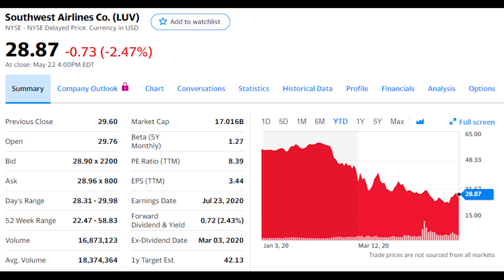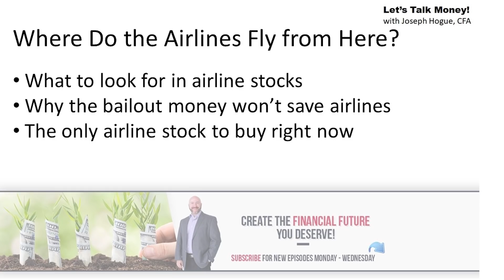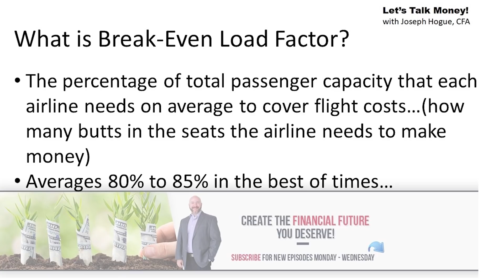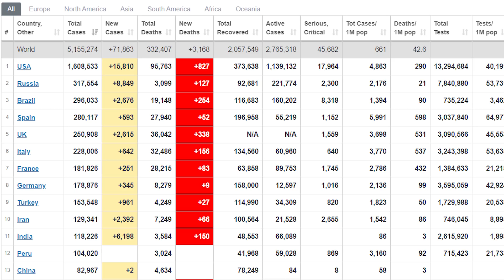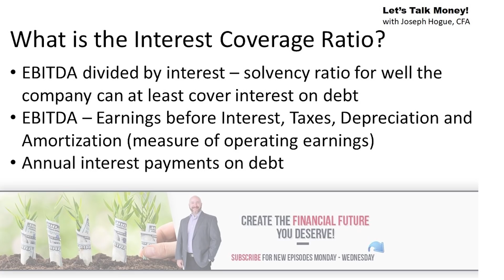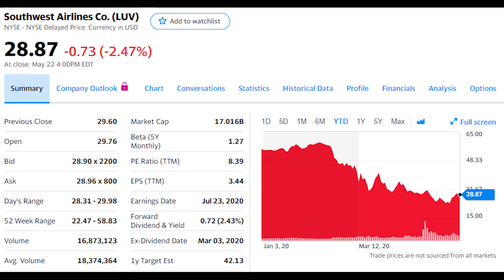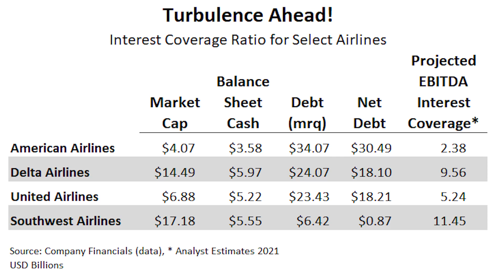The ONLY Airline Stocks Safe from Bankruptcy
Airline stocks are a golden opportunity for investors right now or they could cause your portfolio to crash and burn. Do you know how to pick the best airline stocks for 2020 and which you want to avoid?

Investors worry that they missed out on the big 2020 opportunity in stocks. That’s driving them right into the stocks of the hardest-hit companies like airline stocks and it could set them up to lose all their money.

The problem is that while there will always be an airline industry and demand for flights, that won’t save every airline from bankruptcy. Debt owed by the major carriers is getting unsustainable and there WILL be a major airline bankruptcy by the end of 2020.

In this video, I’ll show you why I’m expected at least one airline stock to crash this year and what to look for when picking airline stocks. We’ll compare the four major carriers including Delta Airlines, Southwest Airlines, United Airlines and American Airlines. We’ll dig deep into information specific to the industry that shows why buying just any airline stock is a bad investment.

Do not jump blindly into these stocks. I understand they look like value stocks, down more than 50% from February, but you can still lose your entire investment if your airline files bankruptcy. This is more than knowing the ticker symbols like UAL, AAL, DAL and LUV. This is about understanding the most important ways to compare airline stocks and knowing which airline stock is the best investment.

0:00 Should I Buy Airline Stocks
0:53 Why I'm expecting a major airline to file bankruptcy
1:40 What to look for when picking airline stocks
2:20 Comparing Delta Airlines, American Airlines, Southwest Airlines and United Airlines by Load Factor
2:57 Why most airline stocks will fall in 2020
3:53 Comparing the airline stocks to buy
5:47 The best airline stock to buy now